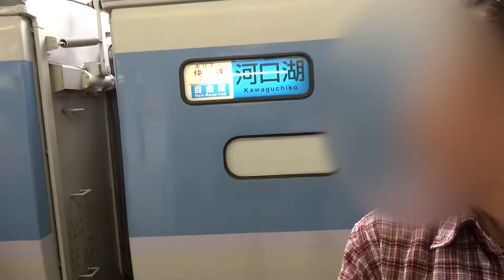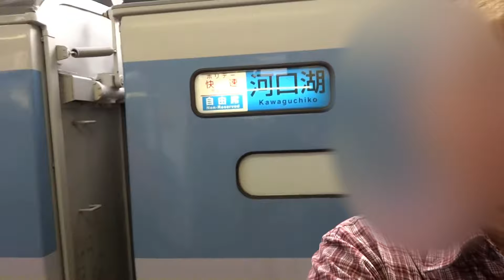189系ホリデー快速富士山・Ｅ259系成田エクスプレス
ＪＲ東日本・新宿駅にて撮影しました。